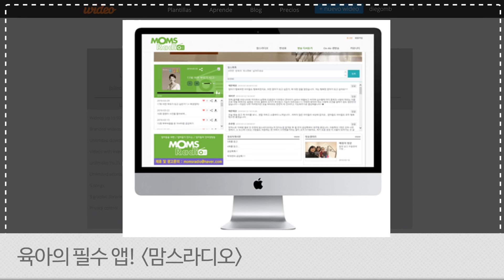맘스라디오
엄마들이 만드는 육아 팟캐스트 플랫폼!  맘스라디오